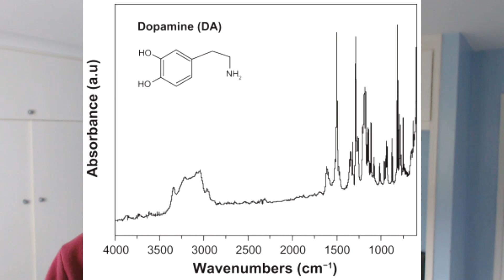how my COVID university exams went + talking about Year 2 Chemistry at University of Nottingham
I have recently finished my exams for my Autumn semester in year 2 of my masters degree in Chemistry in today's video I talk about how they went and also talk about my labs